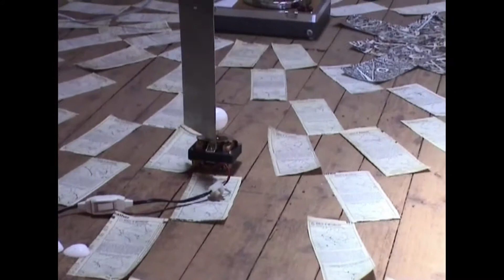D's Guest Appearance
A kinetic sound installation by Ernie Althoff at the Coolamon Up-to-date Store and Museum as part of the Wagga Unsound Festival.
10-11 Nov 2006
Video by Robbie Avenaim